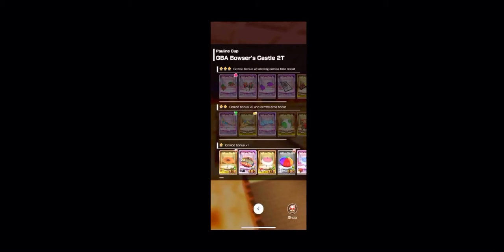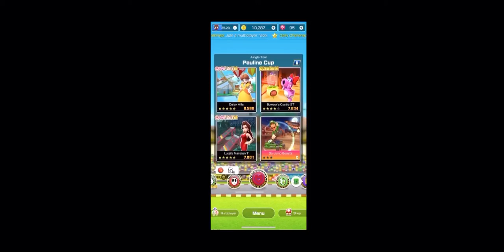Mario Kart Tour: Pauline Cup